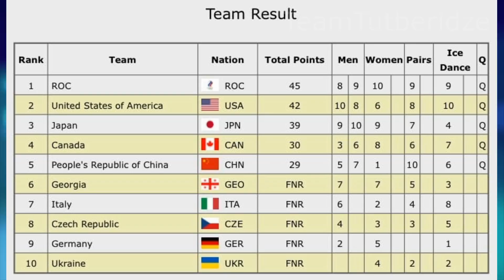СРОЧНЫЕ НОВОСТИ ОЛИМПИАДЫ 2022 - Валиева и Кондратюк ВЫВЕЛИ Россию В ЛИДЕРЫ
Россия увеличила отрыв от США в командном турнире на Олимпийских играх после пяти видов программы. Сборная России по итогам пяти видов программы командного турнира фигуристов на Олимпиаде в Пекине занимает первое место в общем зачете. Марк Кондратюк показал второй результат в произвольной программе в командном соревновании на Олимпиаде в Пекине. 6 февраля на Олимпийских играх в Пекине мужчины выступили с произвольными программами в рамках командного турнира.
Лучший результат показал японец Юма Кагияма — 208,94 балла, второе место занял россиянин Марк Кондратюк. За свое выступление он получил 181,65 балла, тройку замкнул американец Винсент Чжоу 171,44.
Сегодня, 6 февраля, Камила Валиева в короткой программе у женщин получила 90,18 балла и заняла первое место, принеся сборной 10 очков. Позже Марк Кондратюк показал 2-ой результат среди мужчин в произвольной программе 181,65 балла, заработав для своей сборной 9 очков.
Таким образом, после пяти видов командного турнира у России 45 очков и чистое первое место, вторую строчку занимает сборная США 42 очка, замыкает тройку лучших Япония 39.
Командный турнир завершится в воскресенье, 7 февраля произвольными программами у женщин и пар, а также произвольным танцем.

Всё самое интересное  - Контрольные прокаты сборной России по фигурному катания 2021. Чемпионат мира по фигурному катанию 2021, Кубок России по фигурному катанию, Финал Кубка России по фигурному катанию, Гран-при России по фигурному катанию, Финал Гран-при по фигурному катанию, Чемпионат России по фигурному катанию, Чемпионат Европы по фигурному катанию, Чемпионат мира по фигурному катанию, Олимпийские игры фигурное катание, показательные выступления фигурное катание, гала выступления фигурное катание, элементы ультра-си фигурное катание, ультра-си фигурное катание, фигурное катание новости на сегодня, фигурное катание за кадром, фигурное катание интервью, фигурное катание контрольные прокаты, фигурное катание шоу, прыжки фигурное катание, тройной аксель, четверной лутц, четверной флип, четверной риттбергер, четверной сальхов, четверной тулуп, фигурное катание каскады, лутц риттбергер каскад.